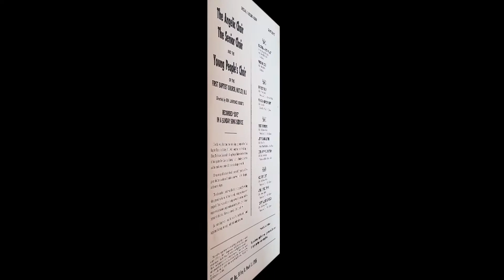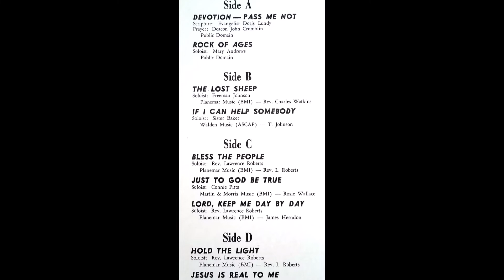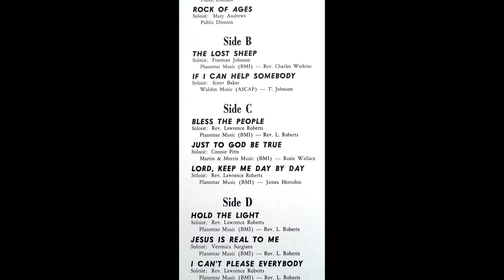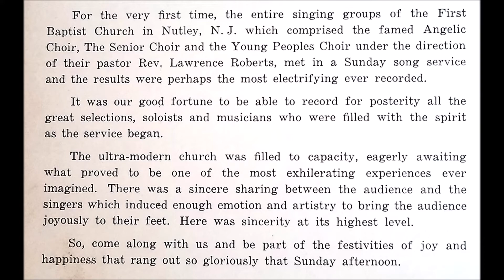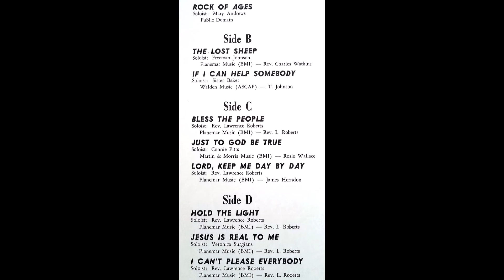Devotion - Pass Me Not (1973) Rev. Lawrence Roberts & The Angelic Choir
scripture reading by Evangelist Doris Lundy and prayer by Deacon John Crumblin, A side on Sunday Song Service double LP (Savoy 7001)

Rev. Lawrence Roberts and The Angelic Choir of Nutley, NJ (First Baptist Church) rose to fame with the best-selling gospel albums they recorded with James Cleveland throughout the 1960s. This is the first and only album where they are joined by The Senior Choir and The Young People's Choir.